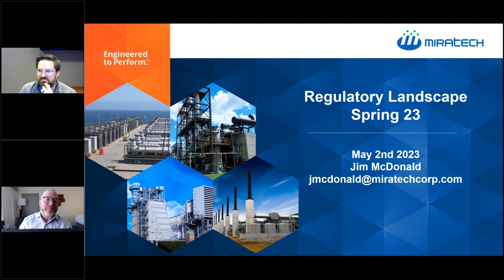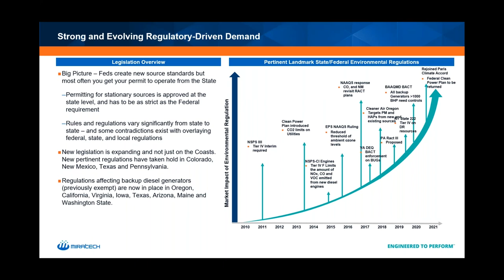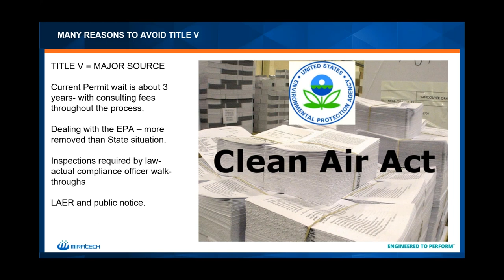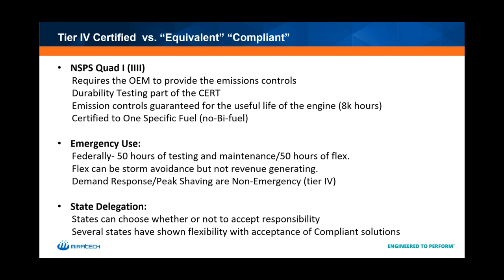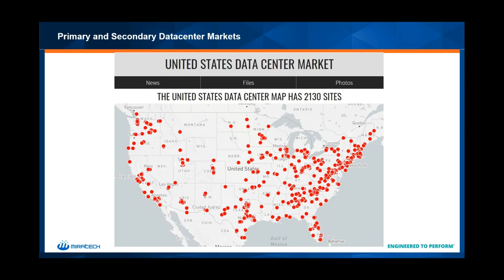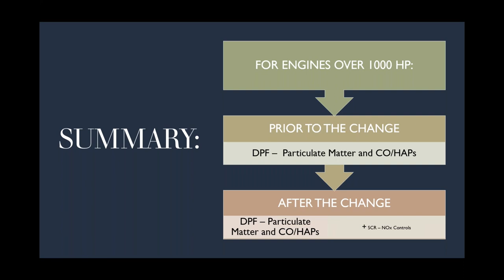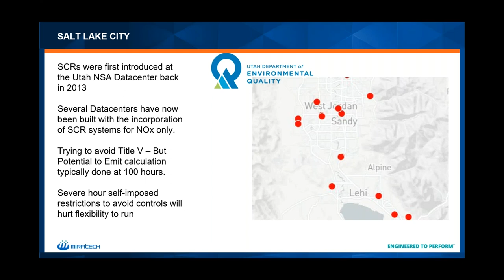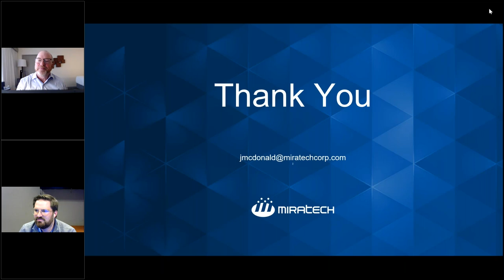What Changing Emissions Regulations Mean for Datacenter Planning & Construction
Join MIRATECH's Director of Environmental Impact, Jim McDonald, for a webinar on how emissions regulations impact planning and construction for Datacenters.